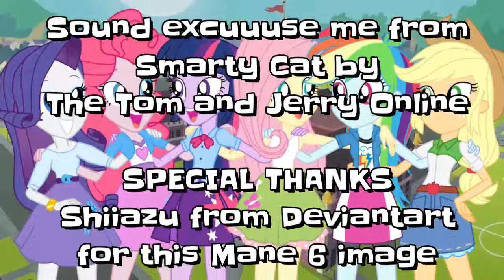EGRR Perfect Day for fun SlowMo Version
Slowmo goes to the Equestria girls with no original music and different music.